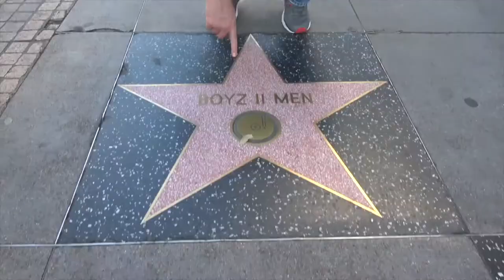RPR Clips - We Got Love For Jar Jar